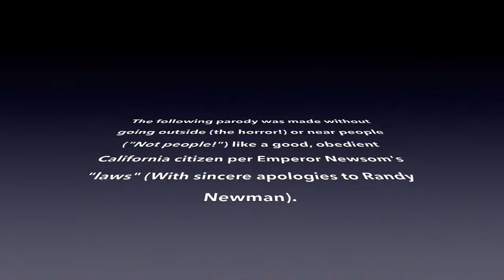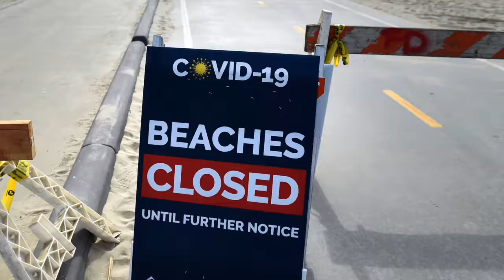We Want L.A. (Parody song about California shutdown)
This is a parody of Randy Newman's 1983 classic, "I Love L.A.", in regards to California's extended shutdown and quarantine mandates. (Apologies to Mr. Newman for my singing.)

No science , dogma, or theories to argue about; no political sides scolded or chosen. You got your beliefs and thoughts about the nationwide shutdowns and quarantine efforts, so do I. There's no foul language, no bad name calling...just found a creative way (along with my podcast and book) to vent my frustration and literally kill an entire day creating.

MOST VIEWED

LISTEN ON: Amazon Music & Audible, Anchor, Anghami, Apple Podcasts, Breaker, Castbox, Deezer, GooglePodcasts, IHeartRadio, Apple ITunes, Luminary, Overcast, Pandora, PlayerFM, Pocketcasts, Podcast Index, Podfriend, PodOmatic, Podstation, Podverse, RadioPublic, SoundCloud, Spotify, and Stitcher!